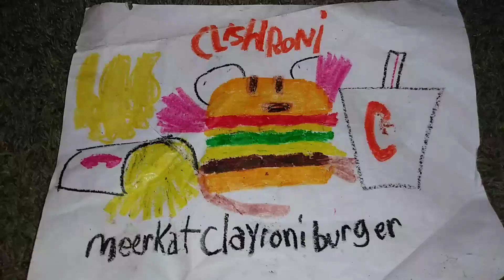Clishroni Meerkat Clayroni Burger + The Meerkat Day 2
At Clishroni we present the Meerkat Clayroni Burger celebrate The Meerkat Day in theaters March 3.